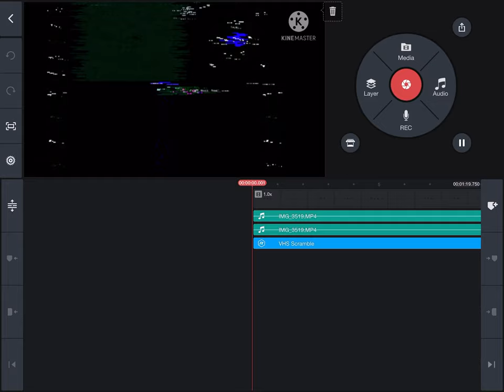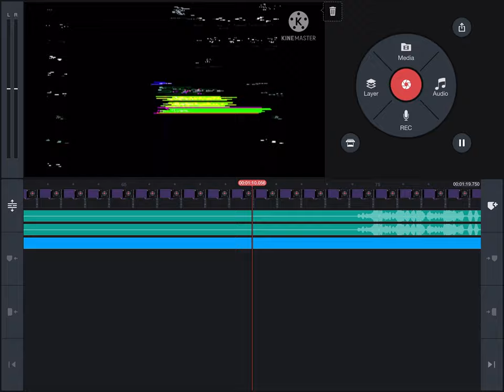How to make G-Major 62 in g major 62 background of picture not g major 62 and hand tough for it move